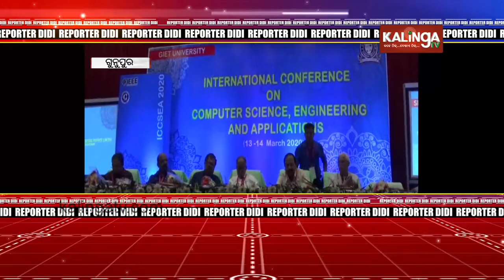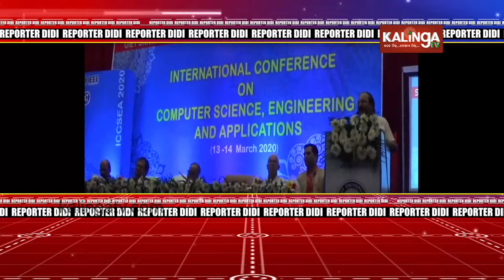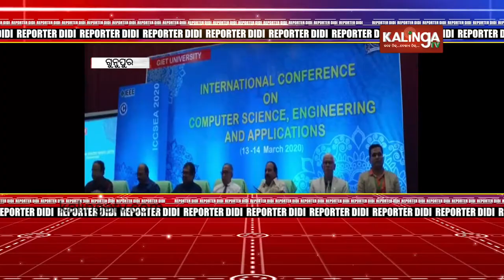International Conference On Computer Science Program In Gunupur | Reporter Didi | KalingaTv